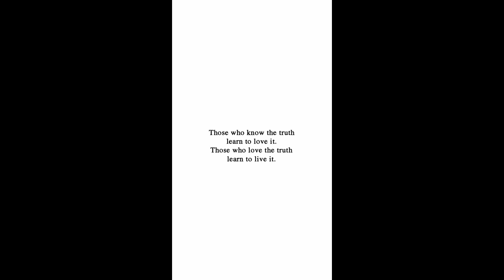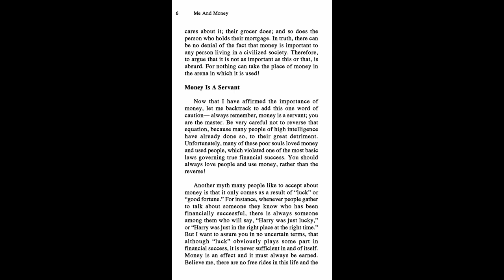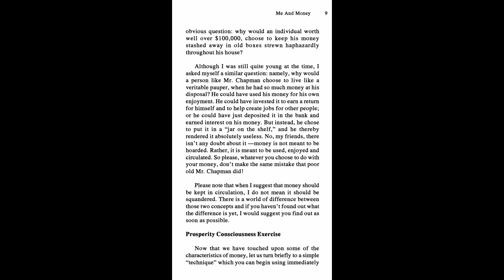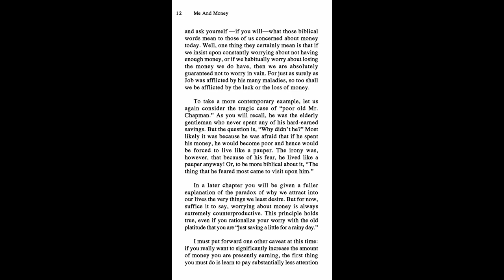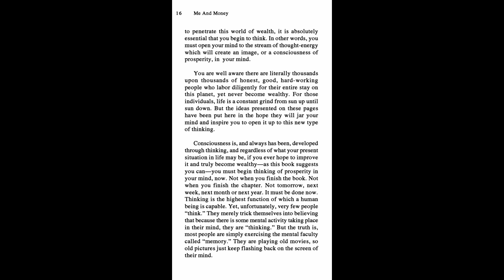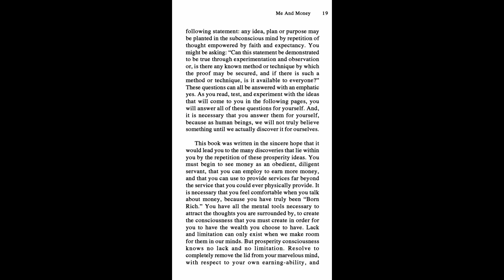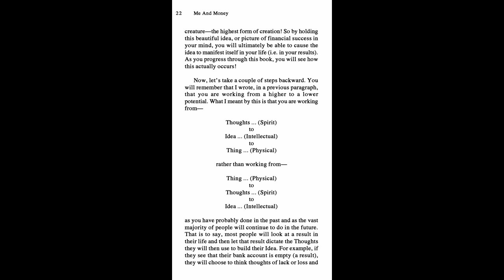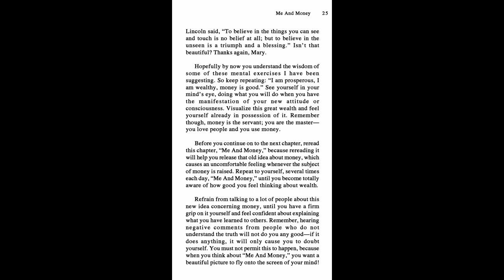Conversations with Bob Proctor: Success starts with your mindset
Bob Proctor was a thought leader. He was a Canadian self-help author and lecturer. He was best known for his New York Times best-selling book You Were Born Rich and being a contributor to the film The Secret.

A student of Earl Nightingale, another mentor of mine, I hope you are able to create a thought-provoking conversation with what Bob shares in this first chapter of his book "You were born Rich"

Join my free membership where I share as I grow and the steps I have taken in this journey called life to create and continue to achieve new levels of emotional freedom and why I am so passionate about helping women to find their own freedom in the way that is best for them

Source
Proctor Gallagher Institute